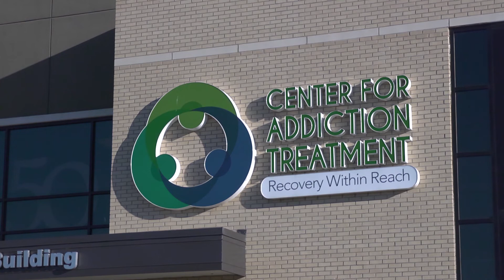Stella: A Mother's Story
Listen to Stella's touching story, from a mother's perspective, about how addiction touched her family